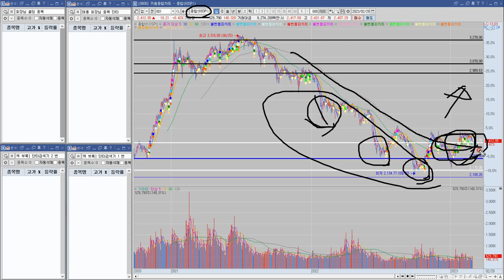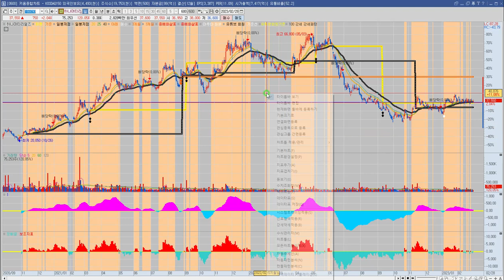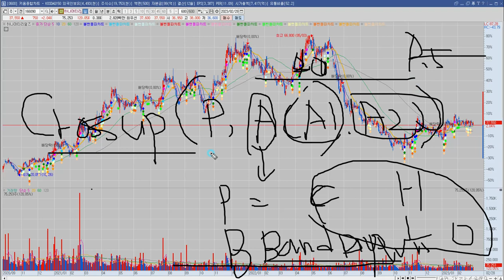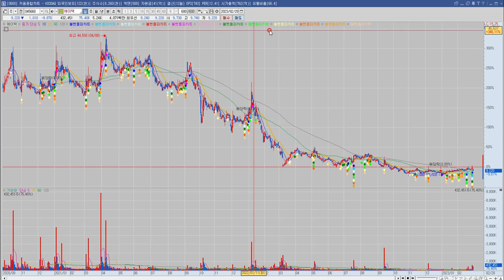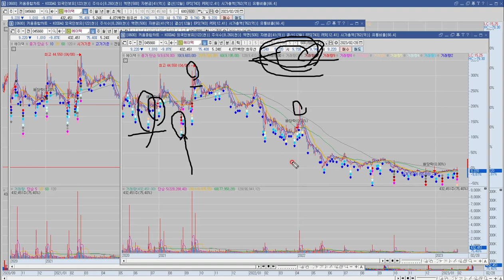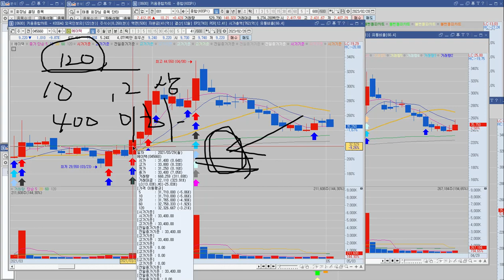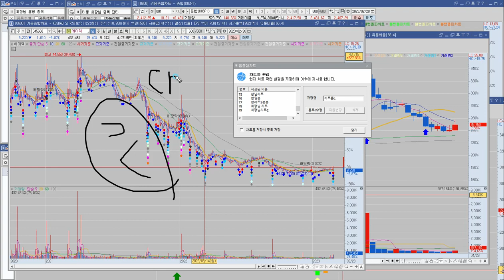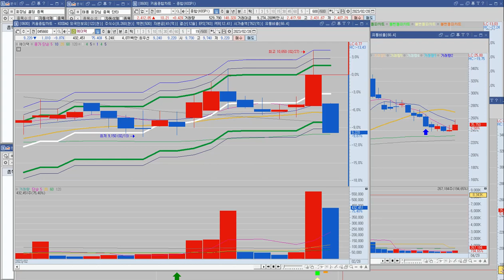인생 바꿀 주식 지표 찾았다는 전화 질문자